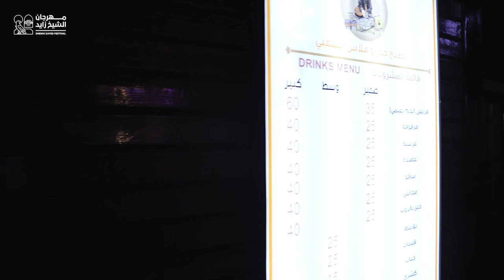أشهى لأطعمة التي تقدمها لكم أكشاك الطعام في مهرجان الشيخ زايد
تعرفوا على أشهى الأطعمة التي تقدمها لكم أكشاك الطعام في مهرجان_الشيخ_زايد هذا الموسم.

Discover a delightful array of both treats and savory bites at the food kiosks of SheikhZayedFestival this season.